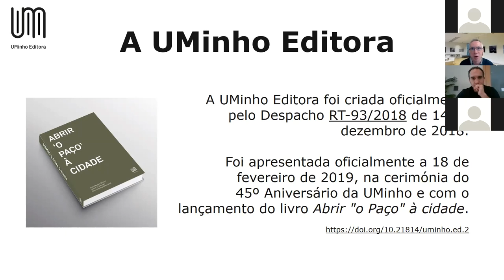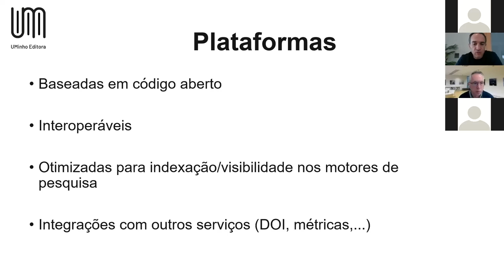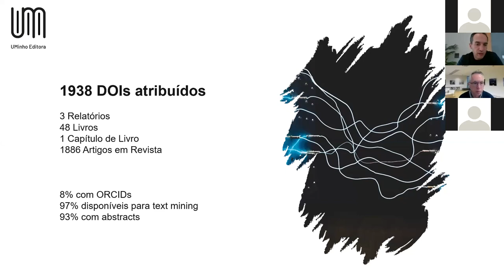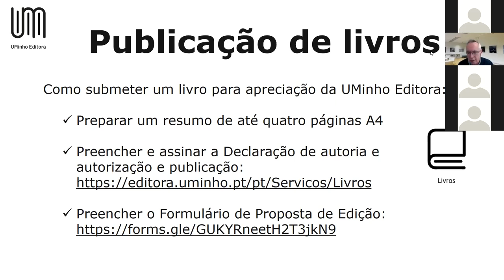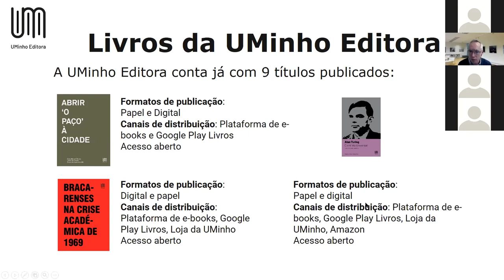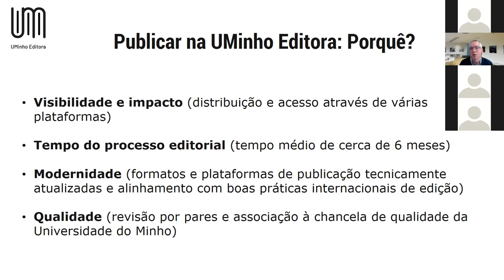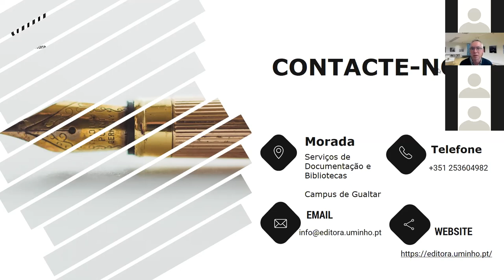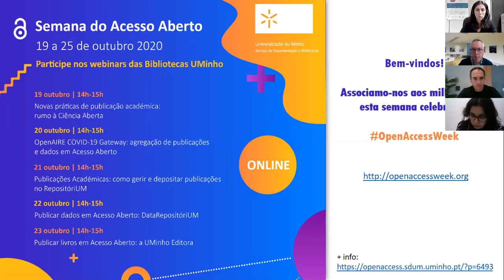Webinar OAWeek2020 Publicar Livros em Acesso Aberto: a UMinho Editora